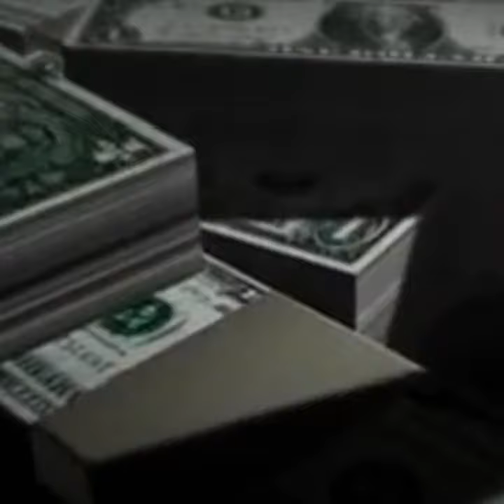N.Y.A.C TAJAH FEAT. KEVIN STIRGUS & CEO DRAMA